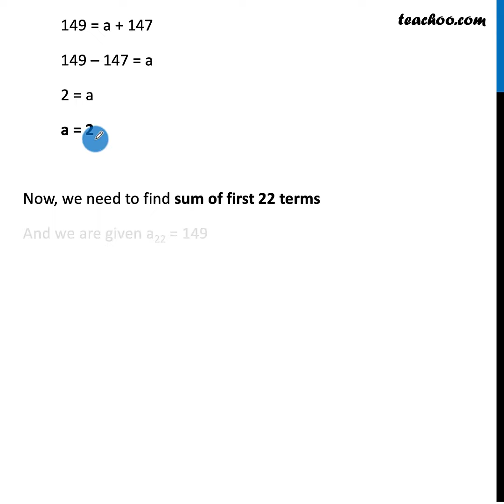Ex 5.3, 7 - Find the sum of first 22 terms of an AP - Ex 5.3 - Teachoo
Get solutions to all questions of Arithmetic Progressions Class 10 You can also find all Maths solutions for Class 6 to 12 And solutions and videos for all subjects of class 6 to 12 — 📲 Download Teachoo App: Android IOS — Our SOCIAL MEDIA PROFILES ➡️ Instagram ➡️ LinkedIn ➡️ Twitter ➡️ Facebook — Teachoo is your go-to resource to learn anything. For school students, we provide the most organised content for all subjects for Classes 6 to 12. And for non-school students, we teach Excel, Tax Filing, Accounting, Finance and English speaking. Tags